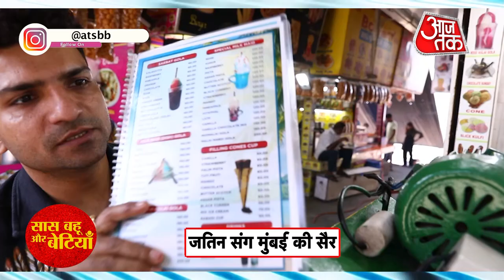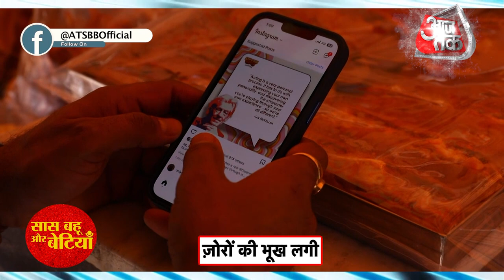Watch Exclusive Day Out Of Jatin Sarna & Know His Life Struggle In Bollywood Industry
Watch Out Where Jatin Sarna Shares His Journey In Bollywood Industry